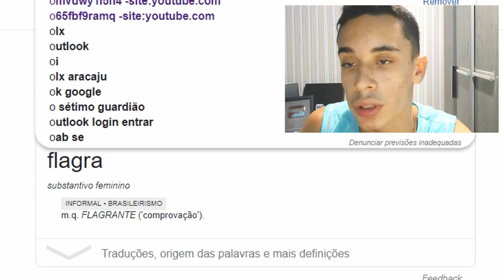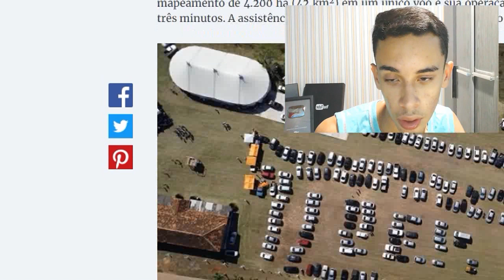DRONES QUE FILMARAM O QUE NÃO DEVERIAM...